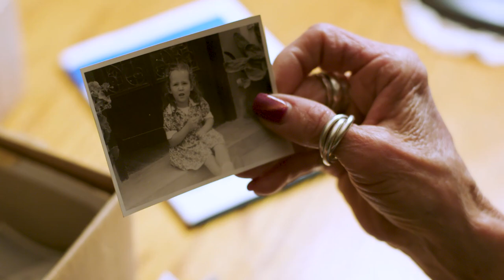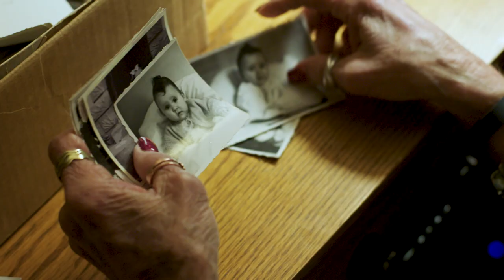Library Stories: "The Photos"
Meet Anita. Researcher, grandmother and user of the digitization stations at Southglenn Library. She also used online resources to learn about her family history. What’s your library story?

Produced by Otherworldly Productions.